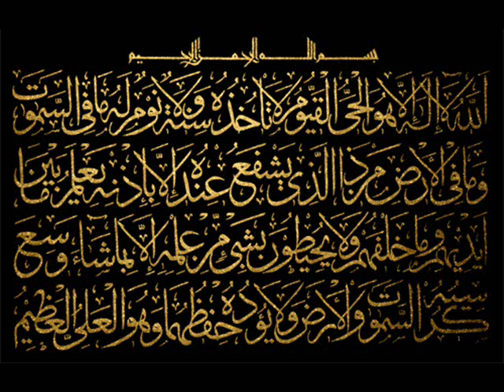Sheikh Abderrahmane el Hachemi rahimahou allah disk2part9